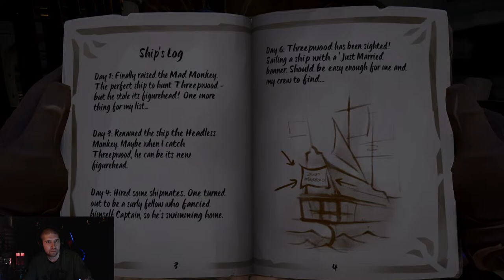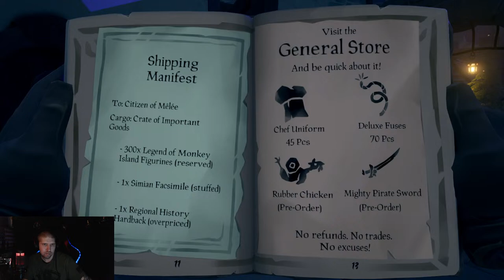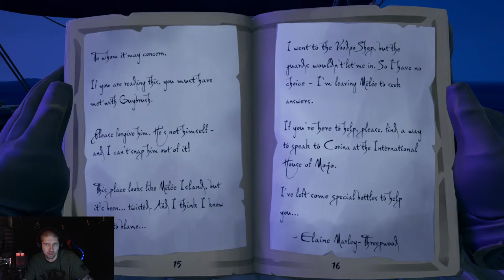First Day Meetin The Cap'n (Sea Of Thieves 2024 Ed.)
I, Skippy Bartholomew BangBang, Meet up with Captain Ohlong Jhonsson (  @OlafPawbelt   ) to begin our plunderin over the seven seas!

Sea of Thieves is a smash-hit pirate adventure game, offering the quintessential pirate experience of plundering lost treasures, intense battles, vanquishing sea monsters and more.

0:00 Intro
20:10 Gameplay